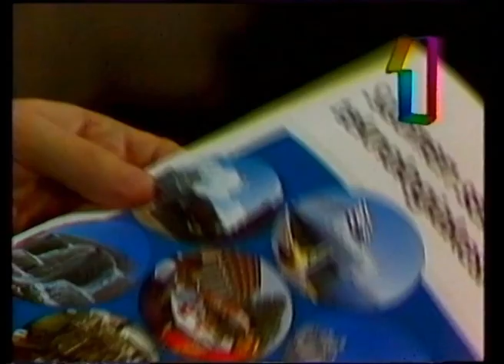Prisma: Tieteellä rahoiksi -mainos [TV1, 1989]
Aiheena suomalaisiset teknologiakeskukset.